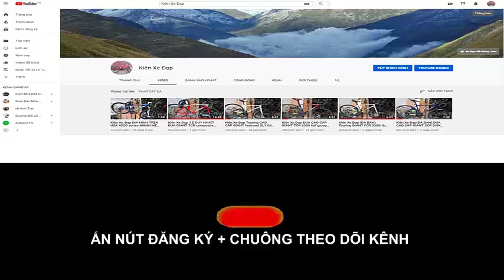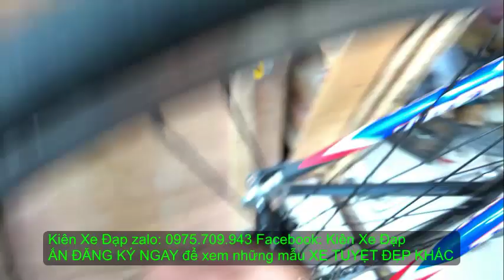Kiên Xe Đạp (ĐÃ BÁN) ĐUA TREK hiệu USA full CARBON CẤU HÌNH KHỦNG LONG Dura Acet zalo 0975709943